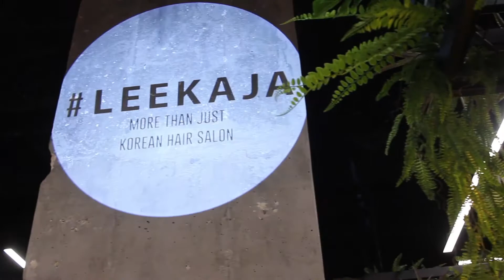Ash Purple by Director Jo | LeeKaJa Beauty Salon